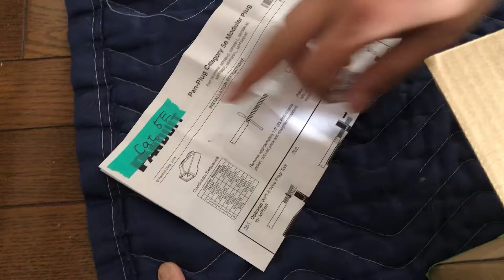〜修行編②〜 弱電屋きだぴー先生に息子がLANコネクター圧着を習う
★LAN工事をするなら必要アイテム集★
部材
①lan コネクタ,CableCreation RJ45コネクタ 100個入り LANコネクタ Cat6/Cat5e対応 単線ヨリ線対応 つめ折れ防止
②日本製線 10Gギガビット伝送対応 Cat6A U/UTP LANケーブル 100m巻(水色) 4P NSGDT6-10G-WARP(SB)(100)
③日本製線 高性能ギガビット伝送対応LANケーブル （Cat5e) 100m巻(水色) 0.5 - 4P NSEDT (SB) (100)
工具
①【これ一つで三役こなします！】Cable Matters 圧着ペンチ LANコネクタ圧着 ペンチ RJ45 モジュラー 圧着工具 貫通タイプ RJ45/RJ11/RJ12 8P/6P CAT6/CAT5E/CAT5対応 切断/皮むき/端子圧着機能 10個Cat6 RJ45コネクタ付属
②【離れた所なら二人で確認するテスター】サンワダイレクト LANテスター LANケーブル/RJ-45 モジュラーケーブル/RJ-11 対応 LEDライト内蔵 親機・子機脱着可 500-LANTST1
③【離れた所でも一人で確認できるテスター】Ealona ネットワークケーブルテスター メーター リモート機能 4 in 1 RJ11 RJ45 USB BNC l lan ケーブル 検出器
練習用全て揃ったキット
①アイウィス(IWISS) LANケーブル自作工具キット 圧着ペンチ(ストリッパー付) LANケーブルテスター コネクター(100個 単線仕様 CAT6対応) 収納バッグ付 (7点セット)

毎週土曜日20：00～LIVE配信やってます！
LIVE配信ではお仕事の事やプライベートな事、最近あった出来事、相談などを視聴者さんと一緒にトークをしている視聴者さん参加型LIVE配信です。

笑あり、感動あり、時には下ネタも、、、
大人たちが全力でふざけてます（笑）

1人でも多くの方が笑顔に元気になってくれるLIVE配信を目指しています。
お時間合う方は是非遊びに来てね～

（メンバーになるとLIVE配信でバッジや僕達が作ったスタンプを使えます）
～メンバー限定ライブ毎週日曜日20：00～
全体公開では言えないあんな事や、こんな事をメンバーの皆に話したり
ぶつかりあったり、ドラマのようなメンバー配信です！

★娘のチャンネルも是非（とおーる家族が動画に登場しています！）
★とおーる親子も依頼しているエアコン屋さんホームページ制作会社
エアコン業者ドットコム(タクヤが運営しています)

*動画のみの回答になります。
*動画内でお名前を出されてもいいニックネームも合わせて記入頂ければ幸いです。匿名の場合は匿名とご記入ください。
（仕事の事、家族の事、将来の不安など今悩んでいる事、コメント欄では聞きにくい事をこちらのフォームから相談して頂ければ、とおーる親父が自身の経験を踏まえたアンサー動画をYouTubeでアップさせて頂きます。1人でも多くの方が人生のプラスになるきっかけになれば幸いです。）

★とおーる親子のTikTokアカウント→@ryusei.nagareru

★とおーる親子のTwitterアカウント→@tstart1022

★福岡県でのエアコン工事ならとおーる親子にお任せください！！